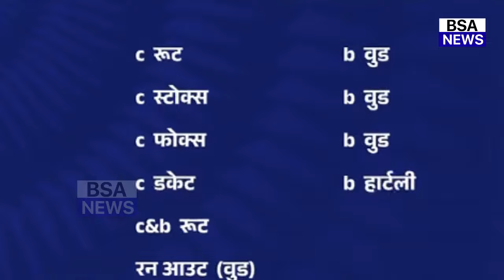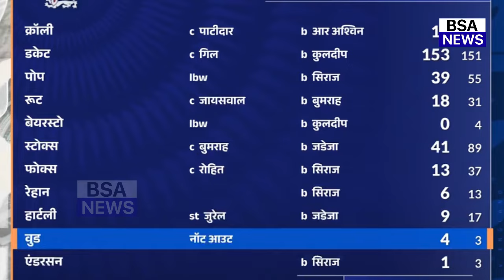देखिए जीत के बाद SARFARAZ,jAISWAL,Jadeja के दिवाने हुए AUS दिग्गजों ने जो कहा सुन करोगे सलाम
india vs england highlights 3rd test
india vs england highlights in hindi
india vs england highlights
india vs england highlights reaction
india vs england highlights 3rd test day 1 2024
india vs england highlights 3rd test day 1
india vs england highlights day 1 3rdtest
india vs england highlights sarfraz khan
india vs england highlights sarfaraz khan batting
india vs england highlights test 2024india vs england test